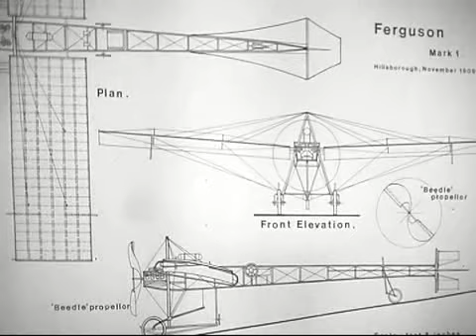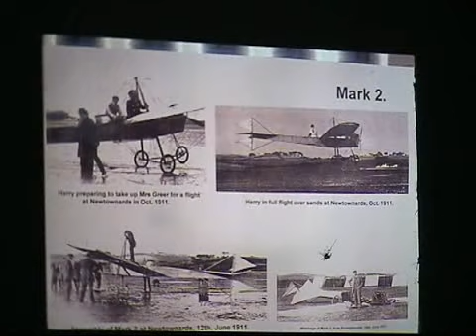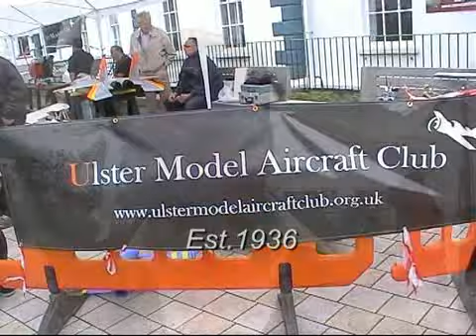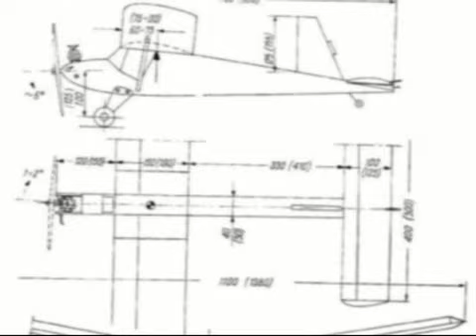Harry Ferguson Festival of Flight and The Red Arrows 2010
Harry Ferguson Centenary Celebrations at Newcastle Co. Down. Talk by Ernie Cromie Chairman of the Ulster Aviation Society. Hear Jim Magowan Chairman Ulster Model Aircraft Club.See The Red Arrows Aerobatic team 2010